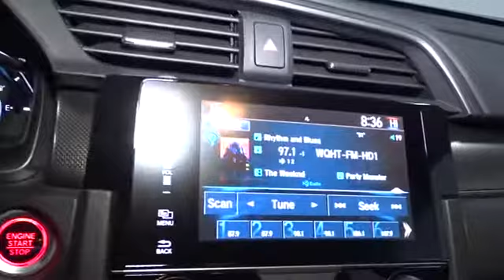2018 Honda Civic Hatchback Hillside, Newark, Union, Elizabeth, Springfield, NJ 186054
2018 Honda Civic Hatchback
2018 Honda Civic Hatchback EX - Stock#: 186054 - VIN#: SHHFK7H51JU408943

Radio: 180-Watt AM/FM/HD/SiriusXM Audio System -inc: 8 speakers, 7-inch display w/high-resolution WVGA (800x480) electrostatic touch-screen and customizable feature settings, Bluetooth HandsFreeLink, Bluetooth streaming audio, radio data system (RDS), speed-sensitive volume control (SVC), 1.5-amp USB smartphone/audio interface port in front, 1.0-amp USB audio interface port in center console, HondaLink, Apple CarPlay integration, Android Auto integration, Pandora compatibility, SMS text message function, illuminated steering wheel-mounted audio controls and fin-type roof-mounted antenna,1 LCD Monitor In The Front,Radio w/Seek-Scan, Clock, Voice Activation and External Memory Control,Tires: P215/50R17 91H AS,Compact Spare Tire Mounted Inside Under Cargo,Black Side Windows Trim,Body-Colored Power Heated Side Mirrors w/Manual Folding,Wheels: 17 Alloy,Body-Colored Front Bumper,Fully Automatic Projector Beam Halogen Daytime Running Headlamps w/Delay-Off,Body-Colored Door Handles,Body-Colored Rear Bumper,Black Grille,Variable Intermittent Wipers,Express Open/Close Sliding And Tilting Glass 1st Row Sunroof w/Sunshade,Fixed Rear Window w/Fixed Interval Wiper, Heated Wiper Park and Defroster,Clearcoat Paint,Lip Spoiler,Liftgate Rear Cargo Access,Front Fog Lamps,Fully Galvanized Steel Panels,Steel Spare Wheel,Light Tinted Glass,Wheels w/Silver Accents,Glove Box,Full Carpet Floor Covering -inc: Carpet Front And Rear Floor Mats,Power Fuel Flap Locking Type,Fixed Rear Head Restraints,Roll-Up Cargo Cover,Manual Tilt/Telescoping Steering Column,FOB Controls -inc: Trunk/Hatch/Tailgate and Remote Engine Start,Front Cupholder,Remote Releases -Inc: Power Cargo Access,Seats w/Cloth Back Material,1 Seatback Storage Pocket,Gauges -inc: Speedometer, Odometer, Tachometer, Turbo/Supercharger Boost, Trip Odometer and Trip Computer,Front Map Lights,Fade-To-Off Interior Lighting,Rear Cupholder,Fabric Seating Surfaces,6-Way Driver Seat -inc: Manual Fore/Aft Movement,Valet Function,Carpet Floor Trim and Carpet Trunk Lid/Rear Cargo Door Trim,Cargo Space Lights,Air Filtration,Power 1st Row Windows w/Driver And Passenger 1-Touch Up/Down,Metal-Look Gear Shift Knob,Sliding Front Center Armrest and Rear Center Armrest,Power Door Locks w/Autolock Feature,Day-Night Rearview Mirror,Cruise Control w/Steering Wheel Controls,Redundant Digital Speedometer,4-Way Passenger Seat -inc: Manual Fore/Aft Movement,Outside Temp Gauge,1 12V DC Power Outlet,Instrument Panel Bin, Driver / Passenger And Rear Door Bins,Dual Zone Front Automatic Air Conditioning,Trip Computer,Driver And Passenger Visor Vanity Mirrors w/Driver And Passenger Illumination,Full Cloth Headliner,Delayed Accessory Power,Perimeter Alarm,Driver Foot Rest,Power Rear Windows,60-40 Folding Bench Front Facing Fold Forward Seatback Rear Seat,HVAC -inc: Underseat Ducts,Systems Monitor,Reclining Front Bucket Seats -inc: driver's seat w/manual height adjustment and adjustable head restraints,Interior Trim -inc: Metal-Look Instrument Panel Insert, Metal-Look Door Panel Insert, Metal-Look Console Insert and Metal-Look Interior Accents,Remote Keyless Entry w/Integrated Key Transmitter, Illuminated Entry and Panic Button,Engine Immobilizer,Digital/Analog Display,Proximity Key For Doors And Push Button Start,Full Floor Console w/Covered Storage and 1 12V DC Power Outlet,4.81 Axle Ratio,Multi-Link Rear Suspension w/Coil Springs,Transmission: Continuously Variable,Front And Rear Anti-Roll Bars,Transmission w/Driver Selectable Mode,Electric Power-Assist Speed-Sensing Steering,Strut Front Suspension w/Coil Springs,4-Wheel Disc Brakes w/4-Wheel ABS, Front Vented Discs, Brake Assist, Hill Hold Control and Electric Parking Brake,Single Stainless Steel Exhaust,12.4 Gal. Fuel Tank,Front-Wheel Drive,Gas-Pressurized Shock Absorbers,Engine: 1.5L I-4 DOHC 16-Valve Turbocharged,Low Tire Pressure Warning,Side Impact Beams,Rear Child Safety Locks,HondaLink Emergency S.O.S,Curtain 1st And 2nd Row Airbags,Outboard Front Lap And Shoulder Safety Belts -inc: Rear Center 3 Point, Height Adjusters and Pretensioners,VSA Electronic Stability Control (ESC),Dual Stage Driver And Passenger Front Airbags,Dual Stage Driver And Passenger Seat-Mounted Side Airbags,Honda LaneWatch Right Side Camera,Airbag Occupancy Sensor,Back-Up Camera,ABS And Driveline Traction Control